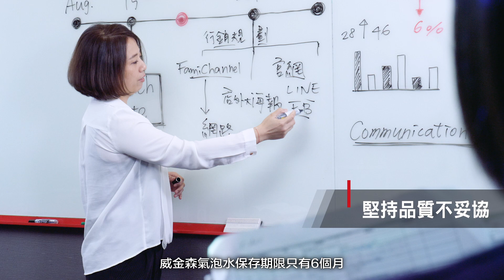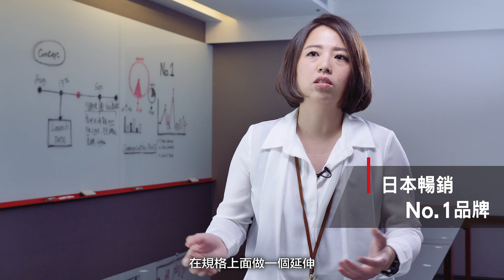風格職人力推 今夏話題飲品Wilkinson威金森氣泡水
關注GQ的讀者對品味皆有堅持，連日常飲料也不例外。近幾年，飲用氣泡水已蔚為風潮，商家也大力引進各式品牌！這回要介紹超過百年歷史的「威金森氣泡水」，是同品類之中最受職人青睞的選物。